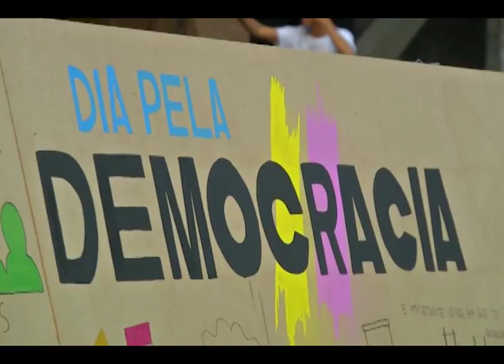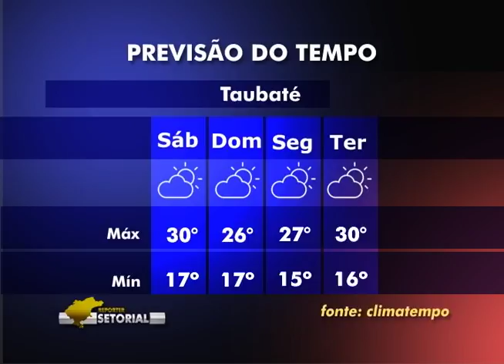Na reportagem especial de hoje você vai ver a insatisfação dos jovens com a Política. ED 462 Bloco 2